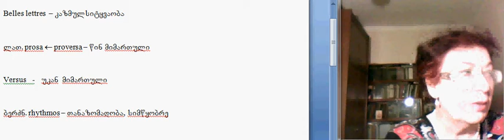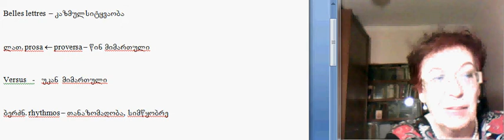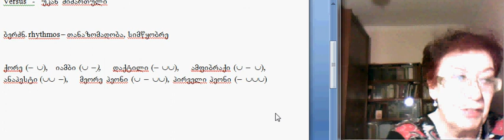ლიტმცოდნეობა 5(1).avi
ლიტერატურათმცოდნეობის შესავალი. 5(1). თამარ ლომიძე